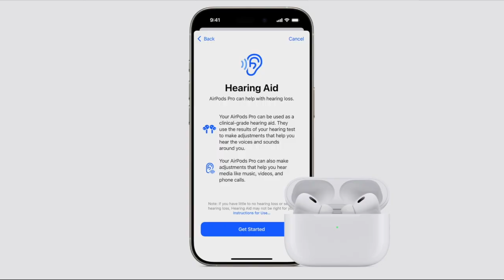Apple Event - September 9 IN 2 Minutes | iPhone 16 Pro & AirPods + Apple watch series 10 & ULTRA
Apple's Event Everything  announced - September 9 | in 2 minutes | iPhone 16 Pro & AirPods + Apple watch series 10 & ULTRA